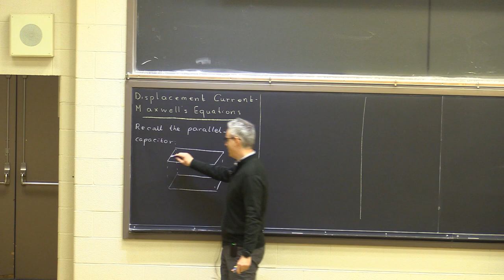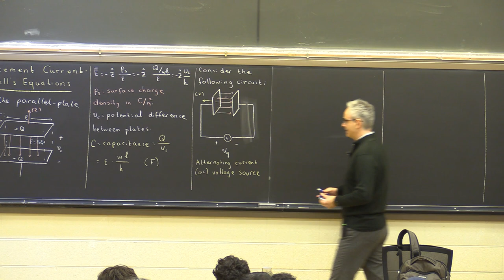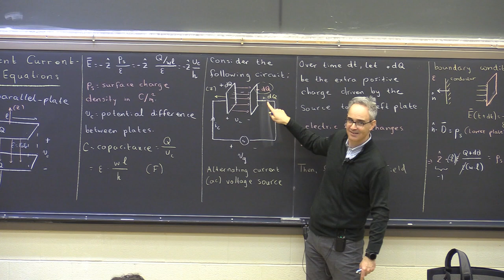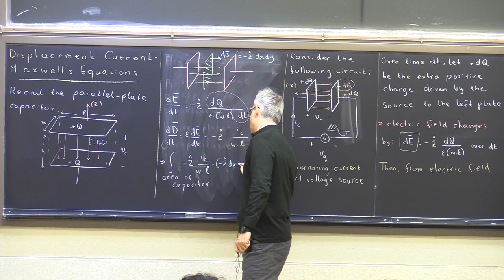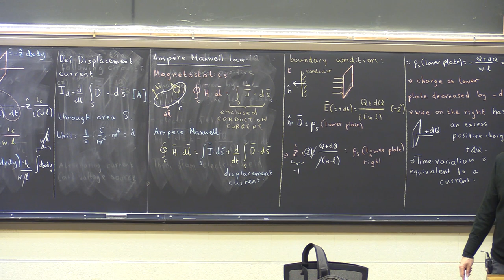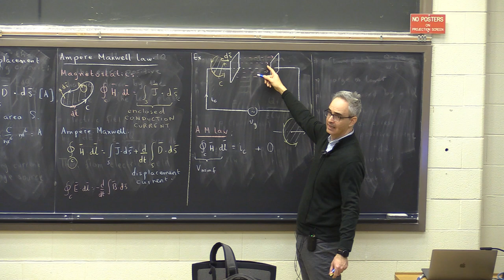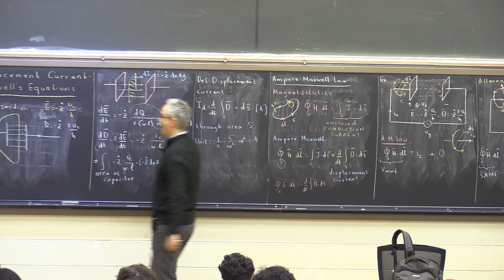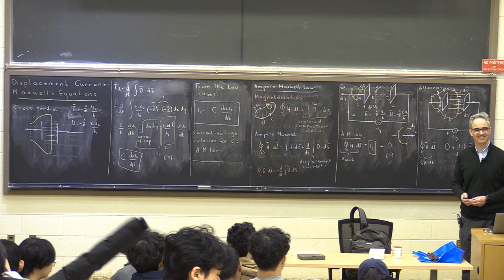ECE221 Lecture 35: Displacement current